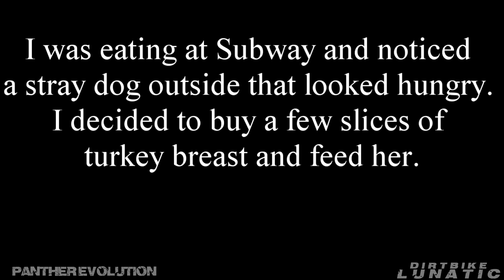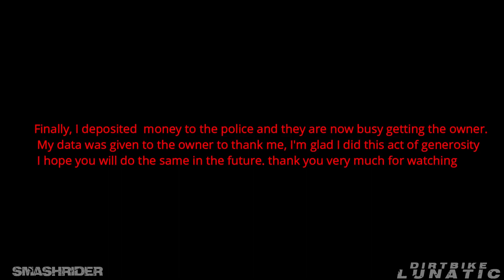BIKER FOUND WALLET FULL OF CASH | BIKERS ARE NICE | [EP. 49]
❌Check Out Coolest Motorcycle Apparel & Accessories -

Become VIP Lunatic Subscriber by sponsoring this channel, you will get great benefits with it.

Biker found wallet full of cash and returned it to owner.

1:53 -Ben R6 Raven- Motorcyclist helps with car troubles
5:22 -SmashRider- BIKER FOUND WALLET WHIT 1500 EURO/ ACT OF KINDNESS
9:05 -flash760- Handing out cold soda's during the crazy heat!